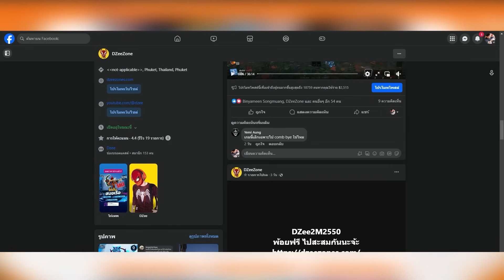ARK Abyss100 วัน EP.2 - ได้เวลาออกล่าบอสเเล้วสักที !! (โคตรมันส์)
⭐ไครอยากได้คูปองฟรี ไปติดตามกิจกรรมได้ที่เพจ DZeeZoneเลยนะ
☀️ขอบคุณมากๆครับผม ที่มารับชม☀️100วัน